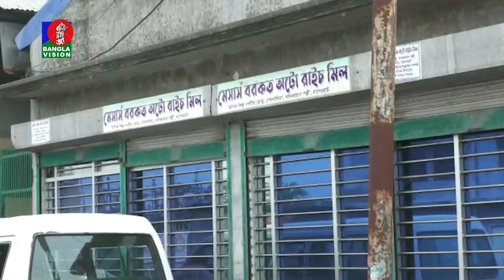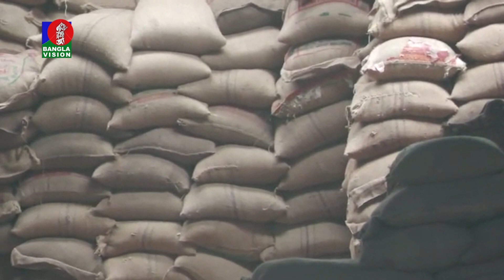অবৈধ চালের মজুদ ঠেকাতে বাগেরহাটে ভ্রাম্যমাণ আদালতের অভিযান | BVNEWS24